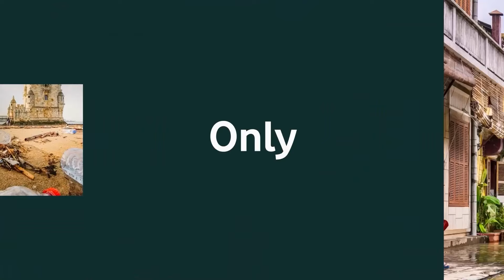Vodafone & WWF: Building a sustainable future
Vodafone Group CCO Alex Froment-Curtil and WWF UK CEO Tanya Steele discuss our global partnership with WWF UK to support our goals to reduce emissions, eliminate e-waste and build a circular economy for mobile phones.

The partnership launched on 22nd September 2022 with a new programme called One Million Phones for the Planet, which encourages customers to trade in or recycle old devices. Every phone collected during the programme will see £1 donated to WWF conservation projects across the world.